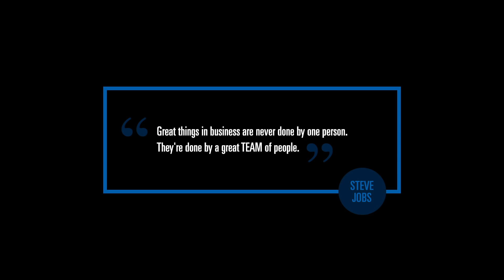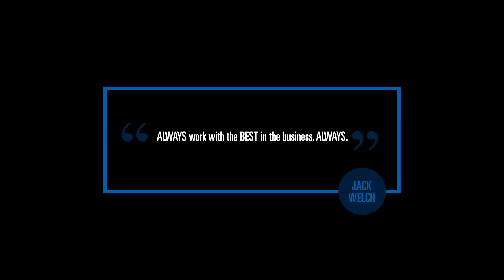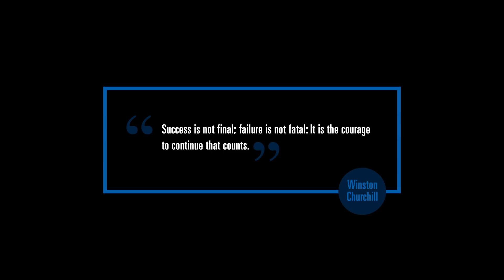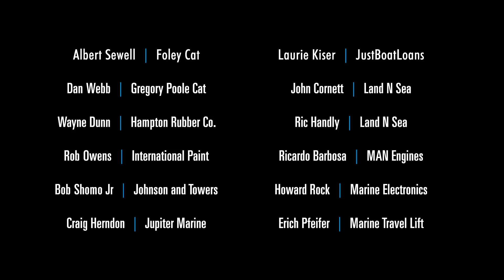Bluewater 50th Documentary